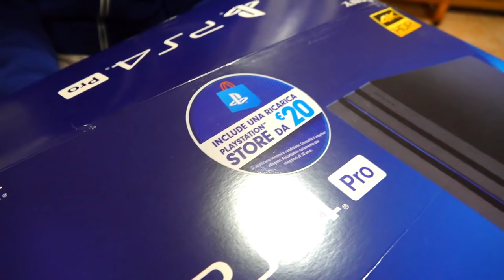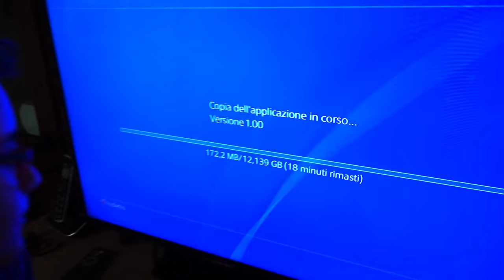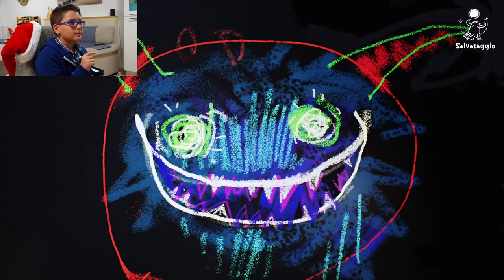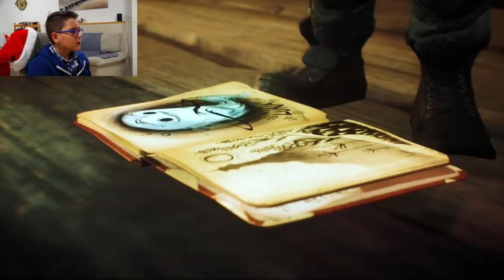REGALO DI NATALE? PS4 PRO UNBOXING + CONCRETE GENIE - Leo Toys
Ciao ragazzi! Visto che me l'avete chiesto in tantissimi oggi vi faccio l'unboxing della consolle PS4 Pro e ne approfitto per farvi vedere un gioco che mi sta piacendo molto che si chiama "Concrete Genie".
Potrebbe essere un'idea per un regalo di Natale! Solo se avete fatto i bravi però! xD

*Video in collaborazione con Sony PlayStation